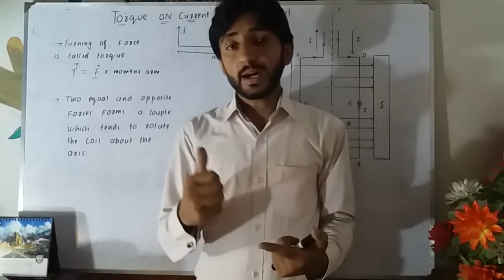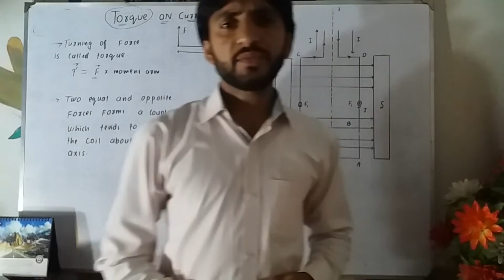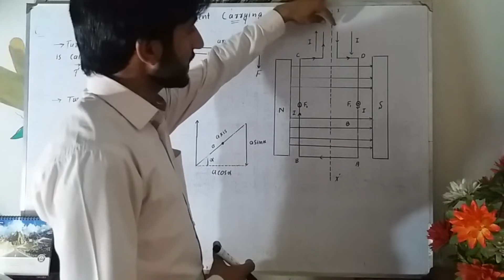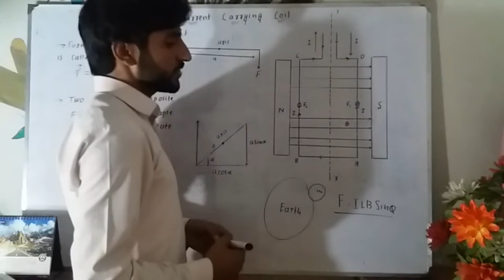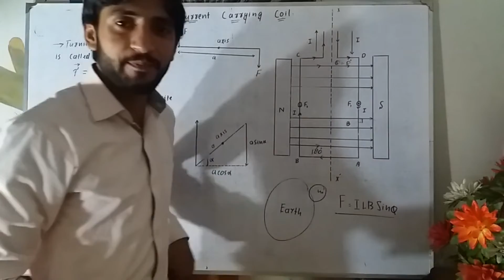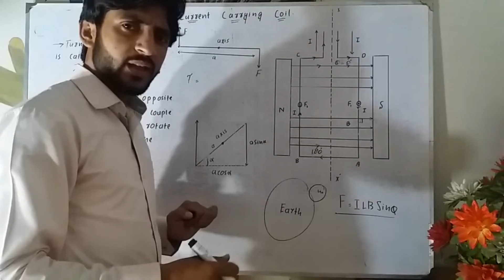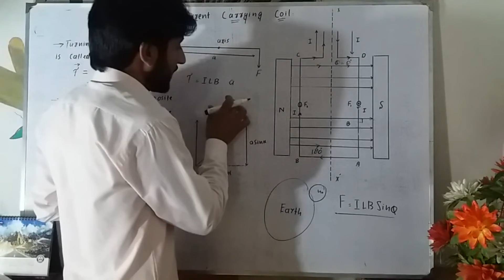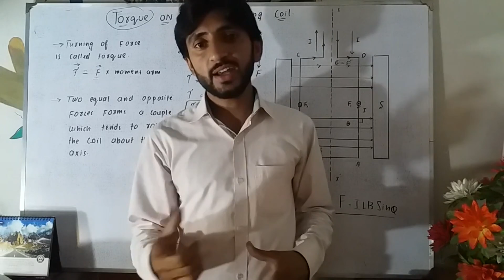Torque due to Current Carrying coil in magnetic field||Class 12||Physics||unit#14||Urdu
Torque due to Current Carrying coil in magnetic field
2nd year physics
Unit #14
Electromagnetism